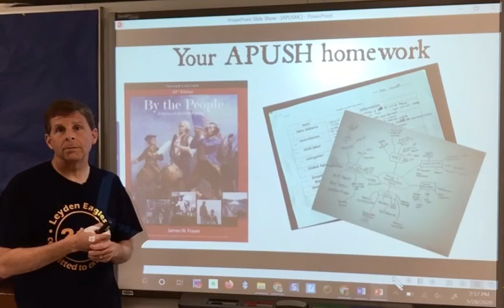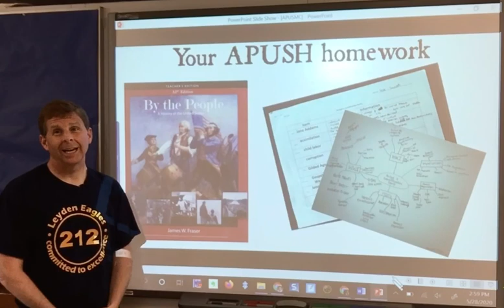Pre-APUSH meeting Thing #5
In which we talk about the “Identification Items” in each time period